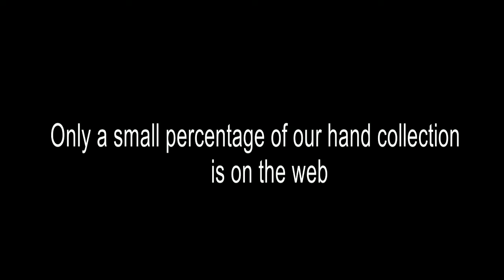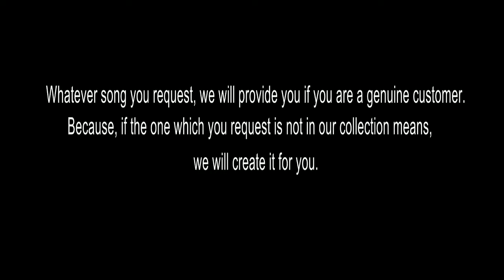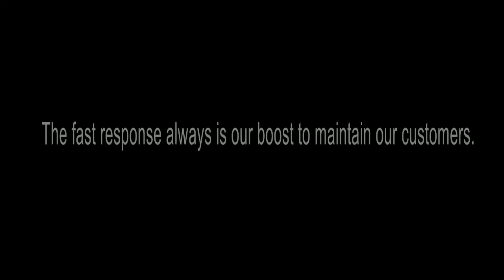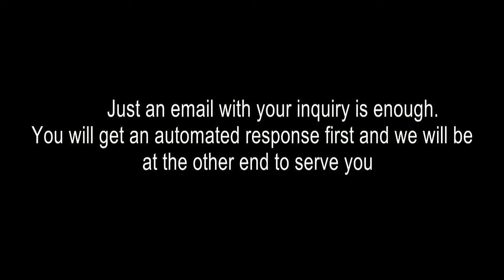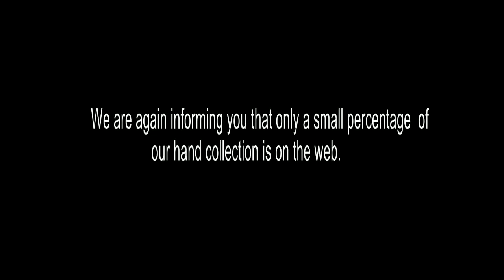STHRIKALILETTAM NIRMALAYE KARAOKE CHRISTIAN DEVOTIONAL NEW